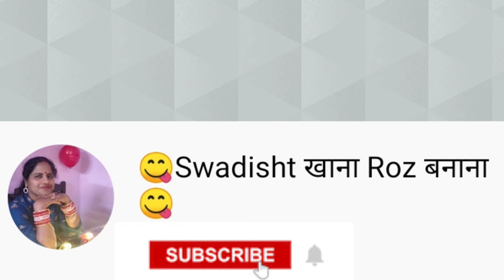Sindur Khela Vlog 😊🙏🏻